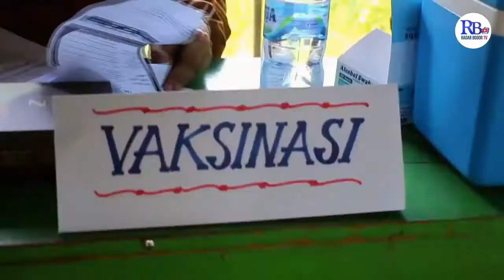Vaksinasi di Zona Merah Digeber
Video: Nelvi RadarBogor
Editor: Bagus PKL